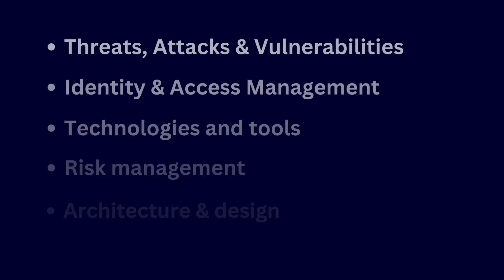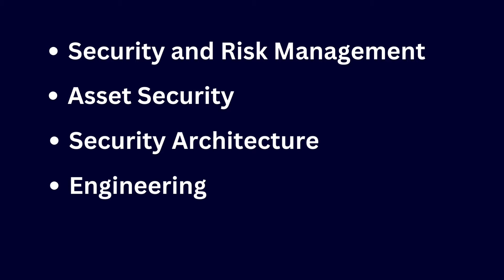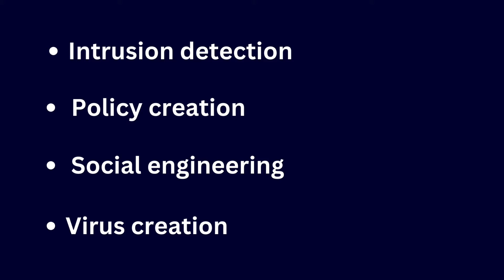5 Best Cybersecurity Certifications for 2024 (Get Hired & Boost Your Salary!)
Explore the top cybersecurity certifications to advance your career in 2024 with our comprehensive guide.

Ready to skyrocket your cybersecurity career in 2024? 🚀 Discover the 5 best cybersecurity certifications you need right now—perfect for beginners and experienced professionals alike.

In this video, I break down exactly what you need to know about CompTIA Security+, Google’s Cybersecurity Certificate, CISSP, Certified Ethical Hacker (CEH), and CompTIA CySA+. You’ll gain practical insights into each certification, including study duration, career benefits, job opportunities, and salary potential.

🎯 Here’s exactly what you’ll learn:

✅ CompTIA Security+ – The foundational certification to kickstart your cybersecurity career.
✅ Google Cybersecurity Certificate – Google’s entry-level certification that helps open doors quickly.
✅ CISSP (Certified Information Systems Security Professional) – Ideal for advanced roles and higher salaries.
✅ Certified Ethical Hacker (CEH) – Master ethical hacking skills that employers desperately need.
✅ CompTIA CySA+ (Cybersecurity Analyst) – Enhance your expertise as a cybersecurity analyst or incident responder.

Whether your goal is cybersecurity analysis, ethical hacking, risk management, or career advancement, this guide will help you pick the best certification for YOU.

👉 Which certification are you considering? Share in the comments!

Book a free 15-minute exploratory career coaching call with me to see how I can help you in your career, whether that's interview help, resume optimisation or career coaching.

🔔 Stay Ahead with Career Compass by Avidity! 🔔

Looking for expert career advice, interview tips, and industry insights delivered straight to your inbox?

0:00 Introduction
0:20 CompTIA Security+
1:17 Google Cybersecurity Certification
2:05 CISSP
3:27 Certified Ethical Hacker (CEH)
4:37  CompTIA Cybersecurity Analyst (CySA)

🔔 Follow Us for More Resources:

Follow us on X: @avidyrecruit